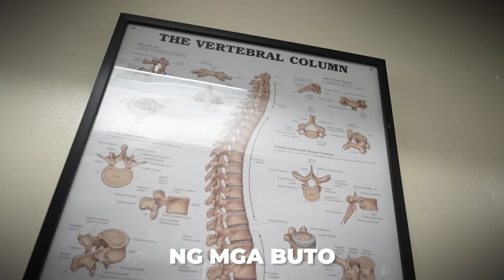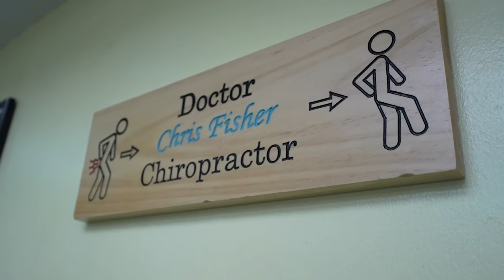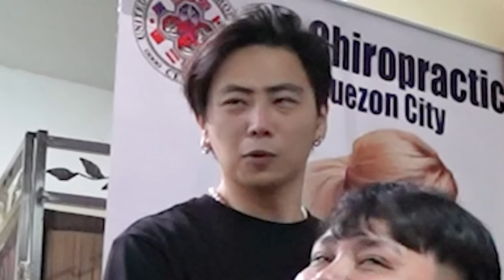OUR FIRST CHIROPRACTIC EXPERIENCE (Intense)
Isa sa pinakatakot ni mommy ang chiro at ngayon haharapin niya ang takot niya. First time namin lahat masusubukan to at aalamin namin din kung totoo ba yung mga napapanood namin sa videos. Kakaibang experience to lalo na kay mommy